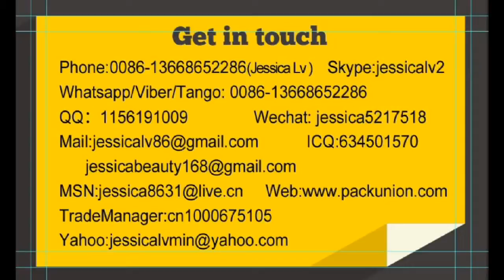jessica epe foam sheet laminating equipment